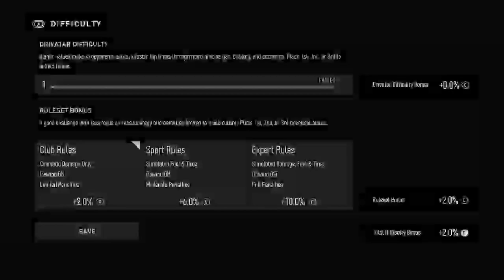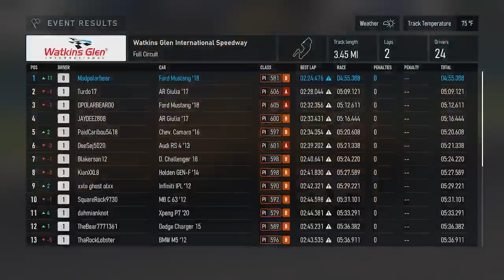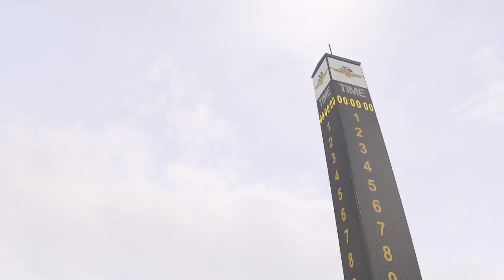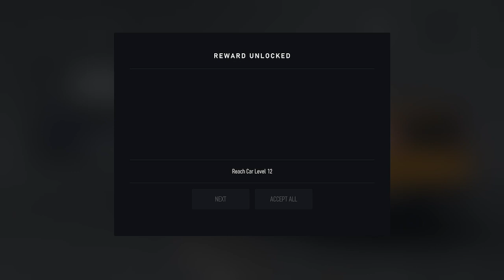Forza Motorsport Career Gameplay On the Xbox Series X.